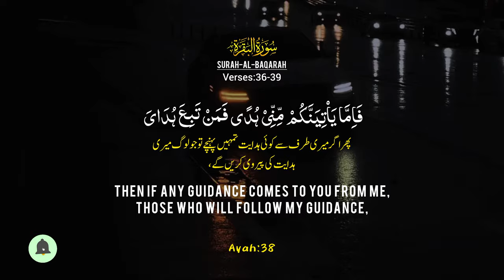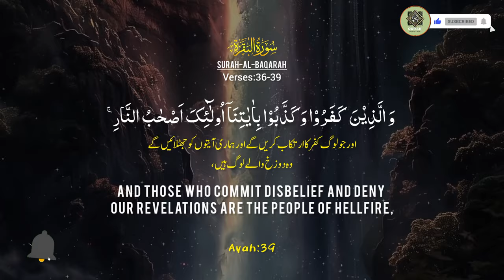Surah Al Baqarah Ayat 36-39||سورہ البقرہ آیت 36-39||(The Cow)||verses 36-39